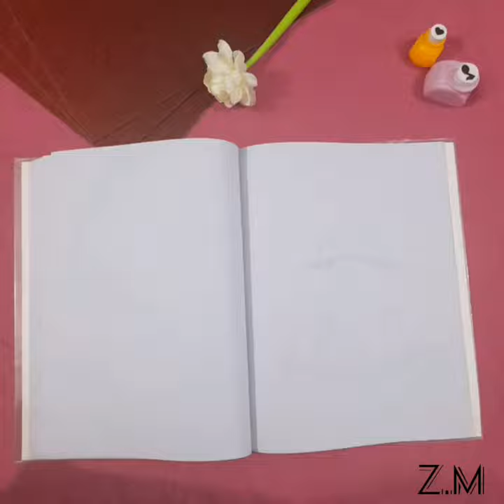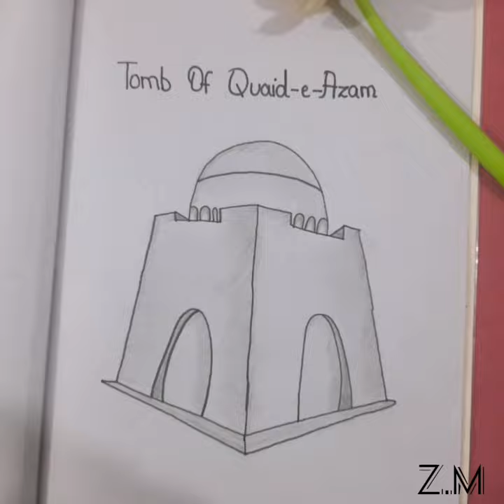Draw a Quaid e Azam Tomb😊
Z.M Art and Craft ❤